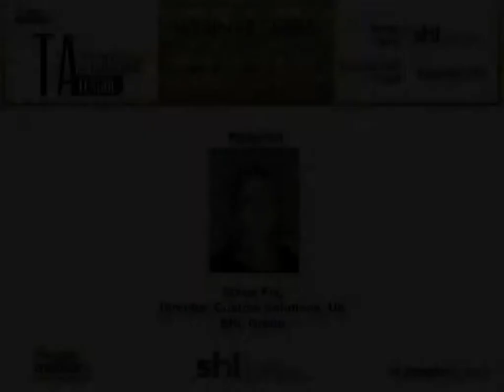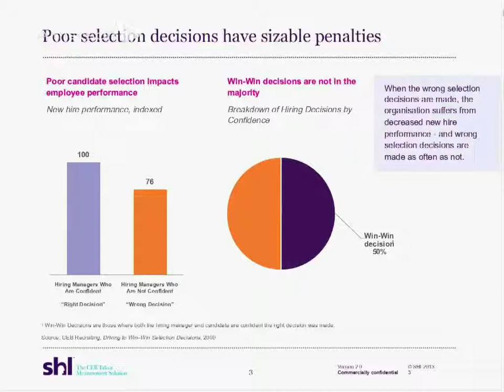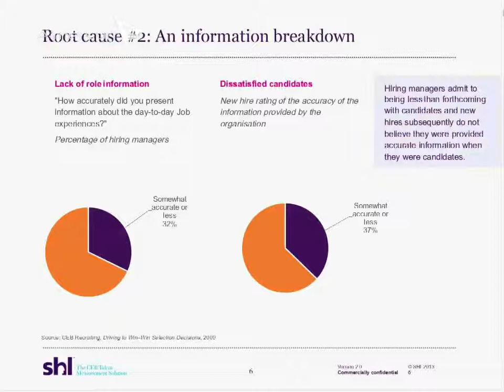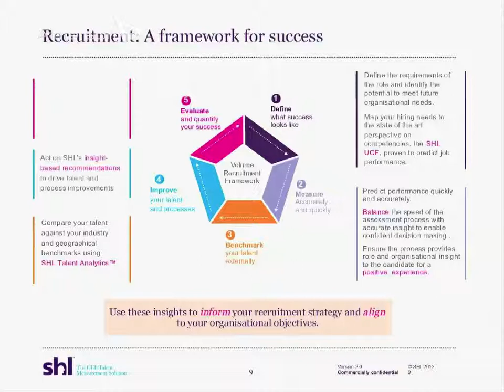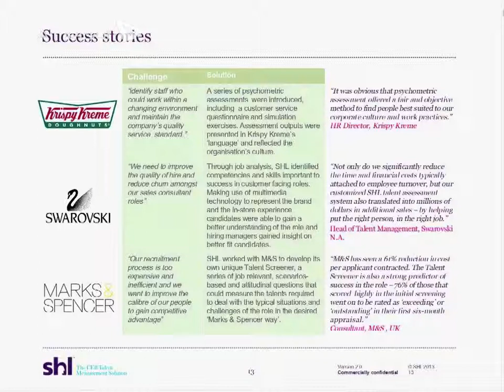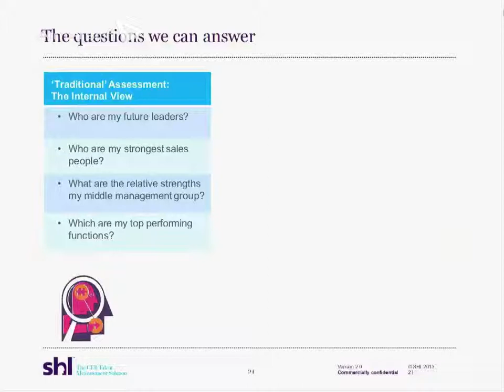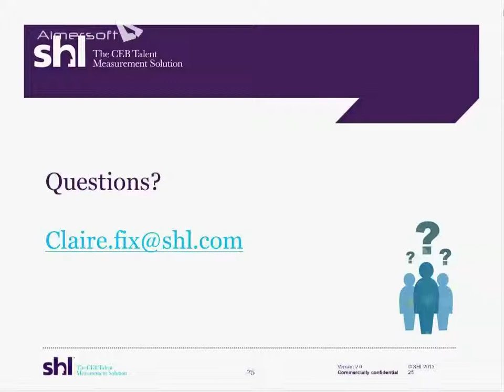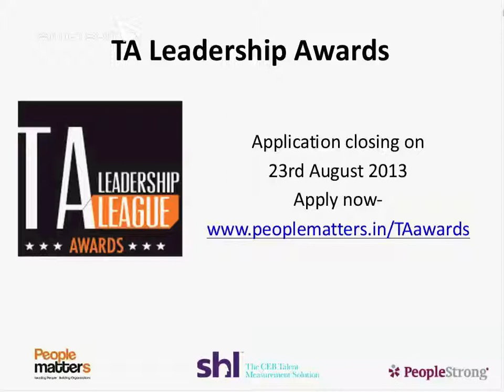Webinar- Global Best practices in Talent Acquisition